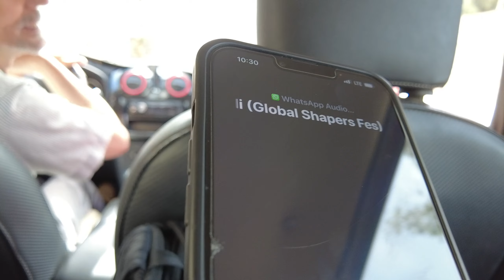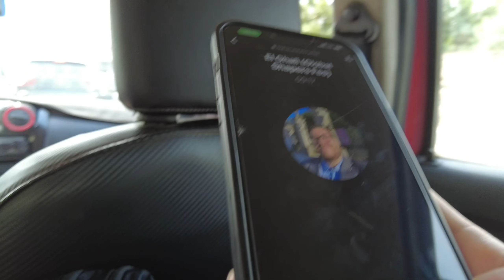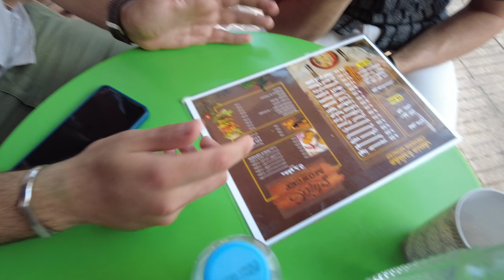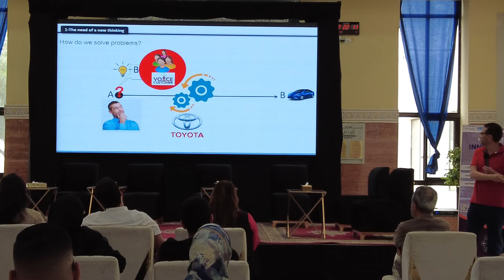[Travel Morocco 2] 3 Days in Fes Exploring Youth Leadership, Entrepreneurship, Cuisine, Night Drive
This road movie/documentary was born out of my global social impact journey through my initiative, "Inner Peace to World Peace."

Fes, Morocco's third-largest city, is a captivating crossroads of timeless architecture, rich history, and vibrant arts, all while embracing modern innovation. During my mission, I collaborated on youth leadership, entrepreneurship, and innovative ecosystems with Global Shapers Hub Fes, the Private University of Fes, Incubooster, and local community members. I also had the opportunity to meet with Health Tech professionals, entrepreneurs, and representatives from the Chamber of Commerce.

"Inner Peace to World Peace powered by gdly Inc. @gdly.official is the global mission to foster equitable well-being, mental health, and mindful leadership for youth and women in the Global South. This journey is my way of working, living, and learning with a full heart—connecting with incredible people across the globe.